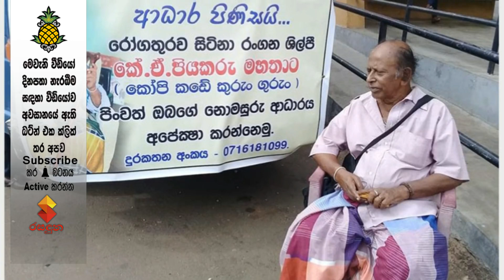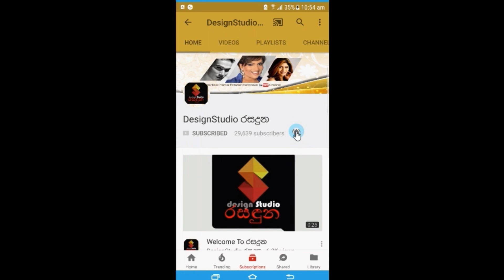කොපි කඩේ "කුරුන් ගුරුන්ට" ඇත්තටම මොකද වුනේ...ඔහුගේ බිරිද හෙලිකල සංවේදී කතාව..